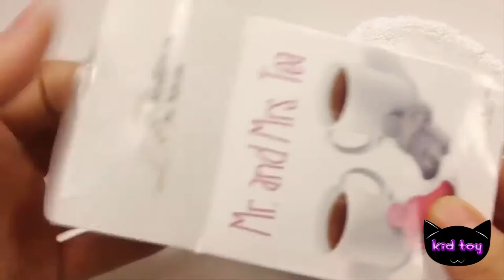어떻게 만들어 커피 인형 목욕 시간 점액 점토와 놀이 반짝이 점액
아이 들 장난감 어떻게 만들어 커피 인형 목욕 시간 점액 점토와 놀이  반짝이 점액